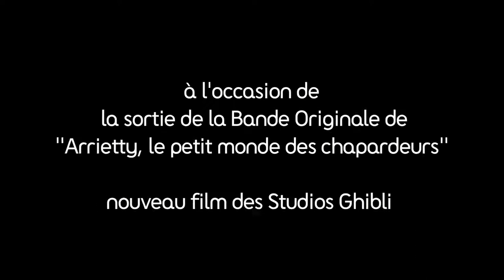Showcase de Cécile Corbel - BO du film Arrietty - Fnac Forum - 15/01/11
Chanteuse, musicienne et compositrice, Cécile Corbel et son collaborateur, Simon Caby, co-compositeur se sont vu confiés la bande originale du film réalisé par Hiromasa Yonebayashi ,"Arrietty, le petit monde des chapardeurs".

Musicienne depuis l'enfance, Cécile Corbel fait partager son univers "pop folk celtique" avec ses musiciens à travers le monde, et a pu livrer tout l'amour qu'elle porte à cette musique et aux films du studio Ghibli qui ont inspiré ses compositions depuis ses débuts. Enregistré le 15/01/11 à la Fnac Forum (Paris).